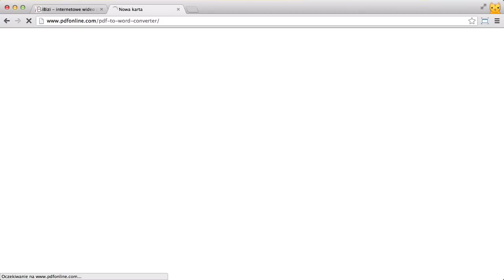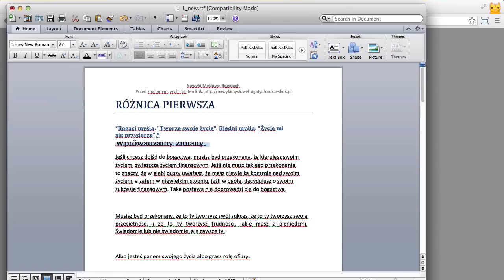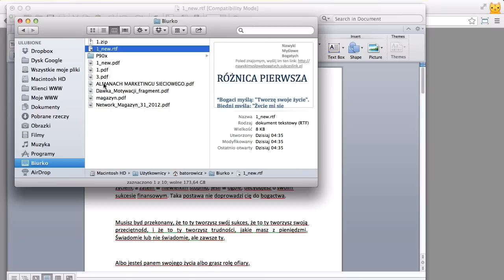Jak edytować plik PDF?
📣 UWAGA, W ZWIĄZKU Z TYM, ŻE FILM TEN ZOSTAŁ NAGRANY JUŻ KILKA LAT TEMU, I W MIĘDZYCZASIE INTERFEJS STRONY KONWERTUJĄCEJ ZMIENIŁ SIĘ, POSTANOWIŁEM NAGRAĆ AKTUALIZACJĘ. DODATKOWO OMAWIAM W NIEJ TAKŻE DRUGĄ METODĘ EDYCJI PLIKU PDF, BEZ POTRZEBY POSIADANIA PROGRAMU WORD ZAPRASZAM

📣 POTRZEBUJESZ STRONY WWW LUB SKLEPU ONLINE?

📣 MASZ PROBLEM Z WORDPRESSEM?

📣 CHCESZ TWORZYĆ STRONY SAMODZIELNIE? Z KREATOREM STRON WWW OPARTYM O CMS WORDPRESS I MOTYW DIVI TO PROSTE: